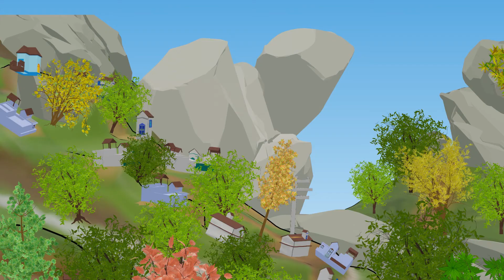Landslide | भूस्खलन के दौरान क्या करें और क्या न करें।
जानिए इस वीडियो द्वारा भूस्खलन के दौरान क्या करें और क्या न करें।

याद रहे: तैयारी अच्छी तो सुरक्षा पक्की !